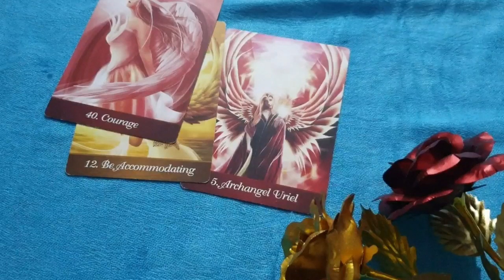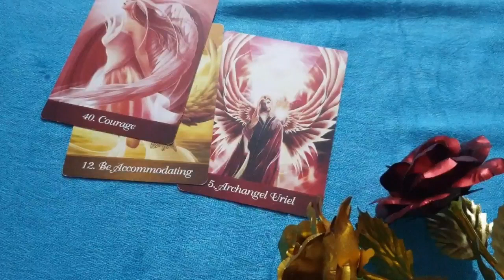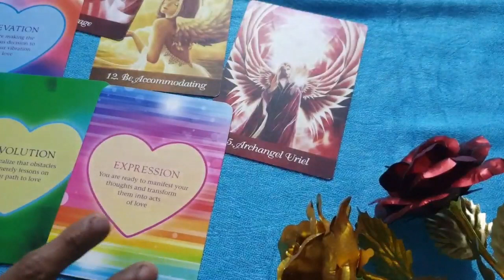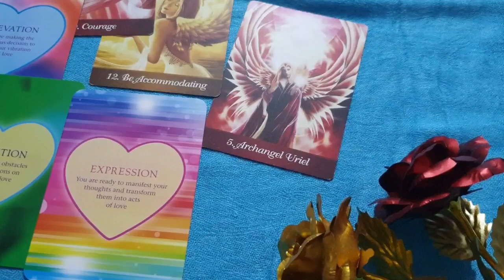Aquarius ♒ your dreams are coming true ❤ daily love tarot reading 29 August 2020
Hi guys !